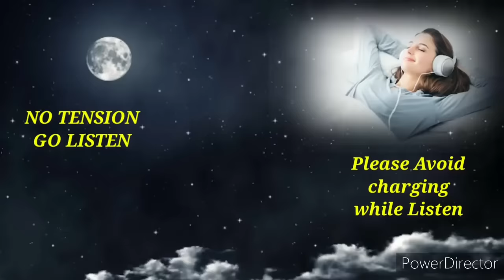SPB Tamil Hits SPB 80S Hits Ilayaraja Tamil Hits Ilayaraja 80s Hits SPB Hits Tamil Isai S Janaki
Welcome to 𝐌𝐃𝐑 𝐈𝐬𝐚𝐢 𝐓𝐚𝐦𝐢𝐥 [இசை தமிழ்]  You Tube Channel

This Video is shared under, interest based Free promotional entertainment category.